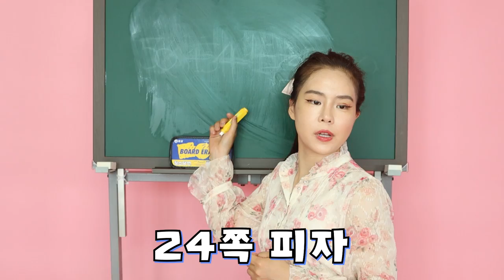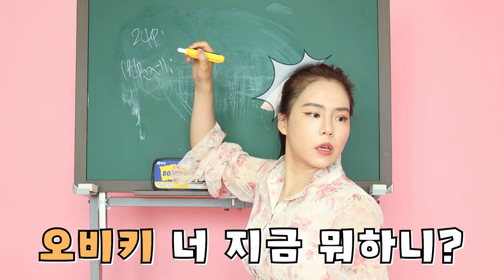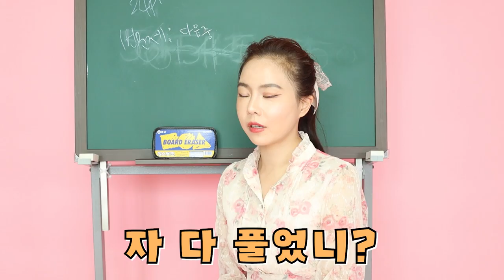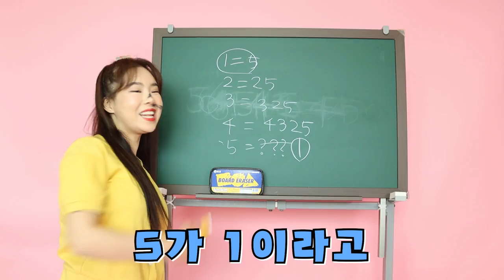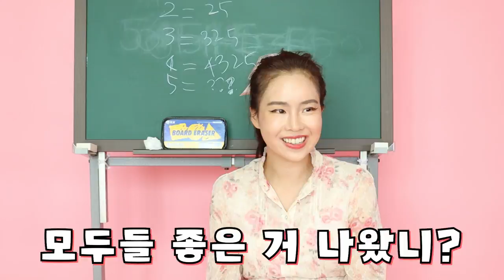부자학생VS 가난한 학생: 산리오 랜덤 키링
진짜 달걀에서 나오는 수제 랜덤 키링?
랜덤 키링의 최후 승자는 누가될까요?